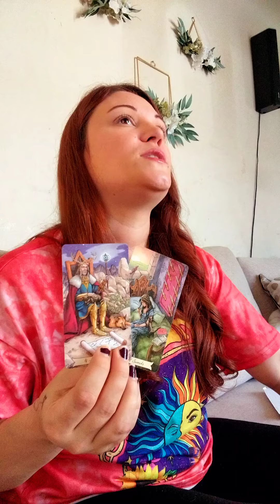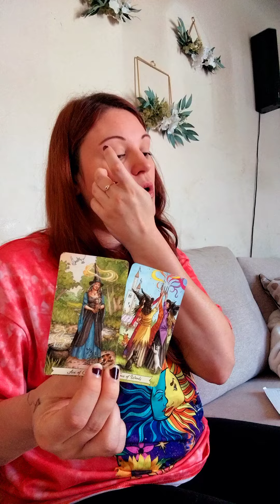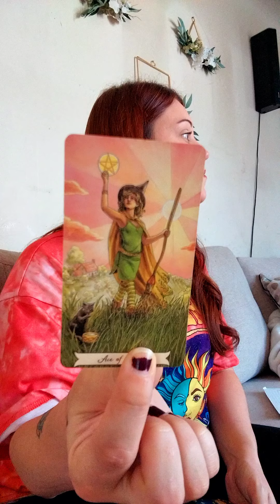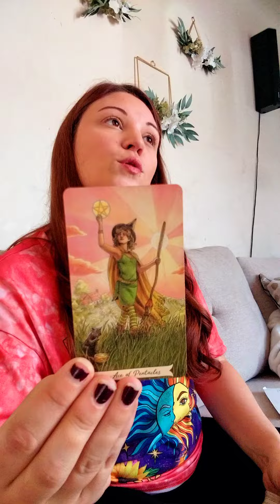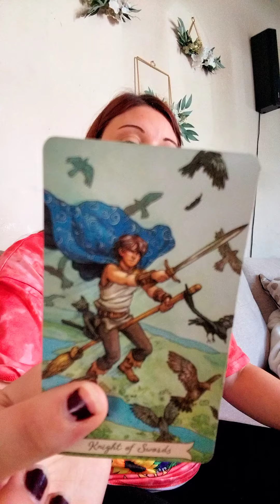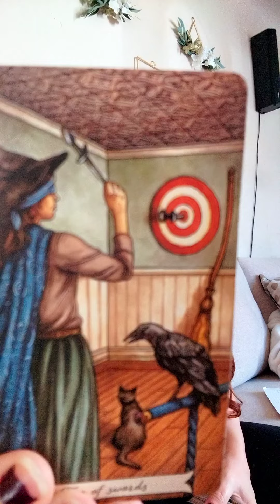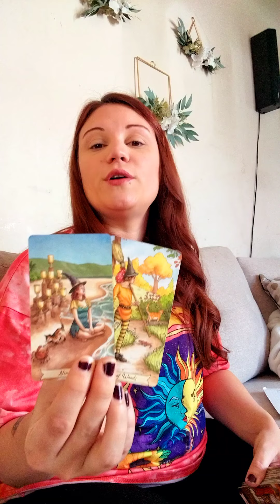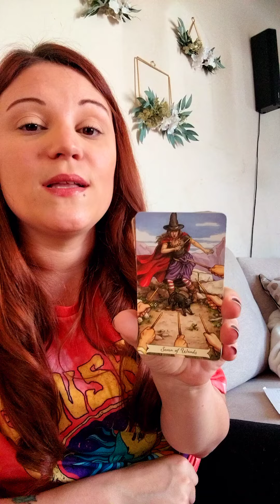♓️Pisces🐟 Facing a fear head on!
*Personal Reading
30 minute phone call $50USD

$truthbetoldintuition